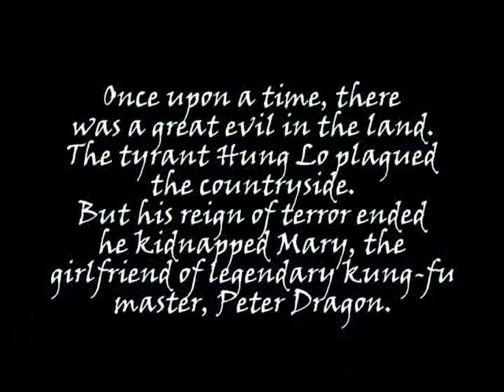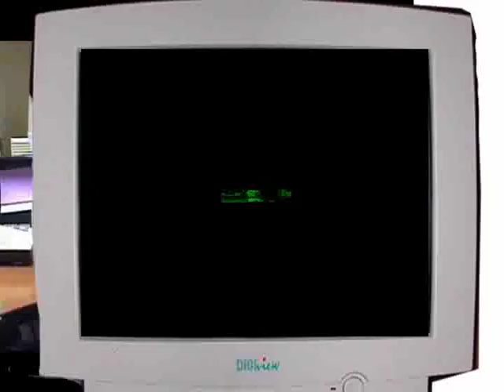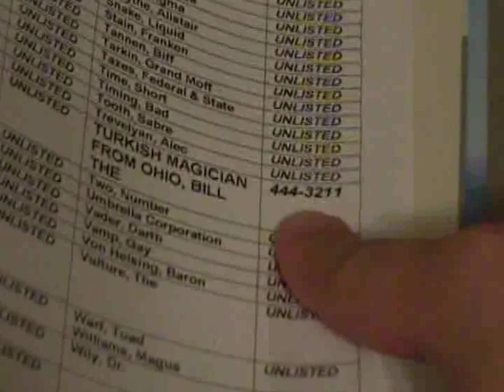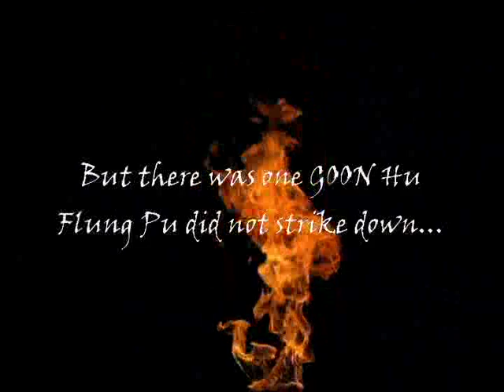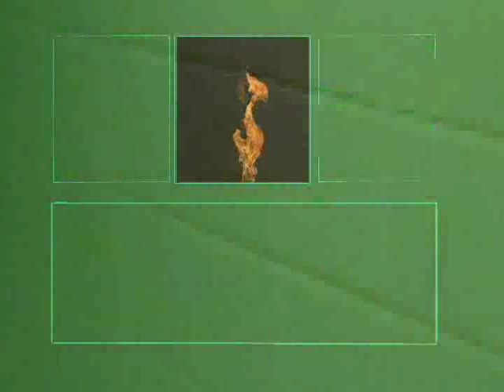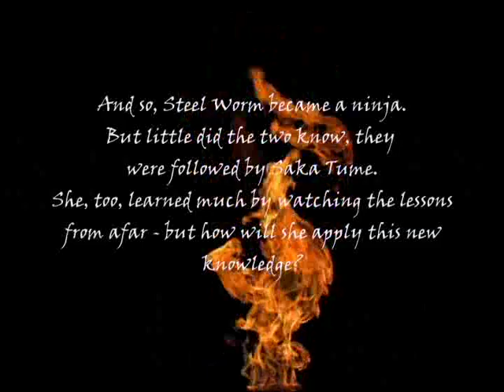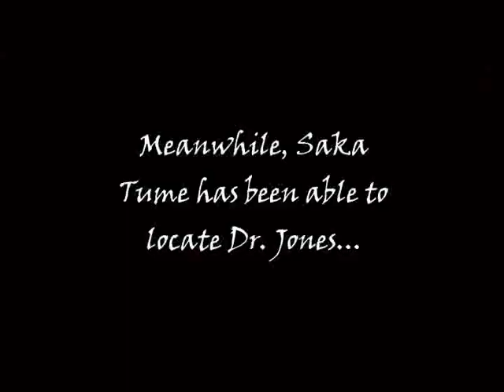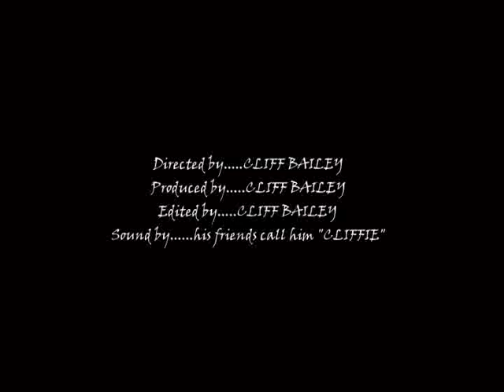DEATH BY NINJA (2003)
DEATH BY NINJA is about an epic ninja - Hu Flung Pu - fighting his archnemesis - Bill the Turkish Magician from Ohio - who is messing with life's matrix by CLONING ninjas and creating his GOON ARMY to take his vengeance on Pu for decapitating him in another film. However, another is on Bill's tail: AGENT STEEL WORM, America's best infiltrator. And while there are no actual Asians in this film, Worm, it turns out, has the latent ninja gene. When he and Pu cross paths in an attempt to rescue Dr. Jones, Pu detects the gene and helps Worm escape to initiate and complete his training at Fort Macon Beach, NC. All the while they are stalked by Saka Tume, the first successfully cloned ninja - is she truly evil as Bill has Dr. Jones program her to be? Or is the ninja gene so successfully cloned the evil programming is overthrown? Sit back, light up a doobie, and watch this nigh-epic tale from 2003 unfold!

Produced in 2003, this is Cliff Bailey's first attempt at a feature-length film. He failed, and that's okay. Combining elements of anime, video games, science-fiction and action movies, DEATH BY NINJA will tickle your nerd funny bone and remind you of a time of real ultimate power maybe.

It's not great, but it's amusing, and if you're a nerd from the late-90s/early 00s, you'll get a ton of references and that's something. But seriously, everyone involved was awesome and we had a good time filming it, and if nothing else, I hope that shines through.

or even - Twitter would help his morale a bit as he's a bit lost at sea over yonder, but he's doing alright on IG.